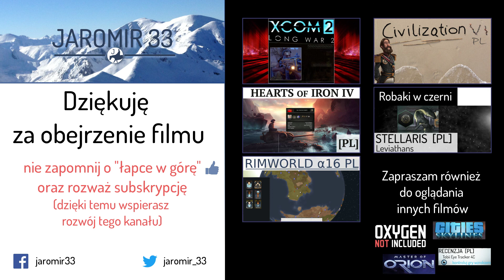Zagrajmy w Stellaris (PL) Utopia DLC - Kiintowie, cz. 26 - ciągłe problemy na Tibor I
Stellaris - strategia 4X studia Paradox, łącząca elementy z gier takich jak Master of Orion oraz Europa Universalis 4. Tym razem kampania z DLC "Utopia", patch 1.5 "Banks", które wprowadzają wiele interesujących zmian w rozgrywce.

Zapraszam również do obejrzenia innych moich filmów:
- i inne